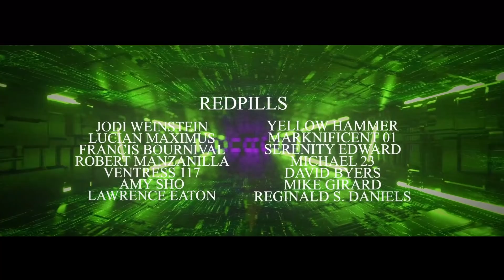The Architect's Master Plan | MATRIX EXPLAINED